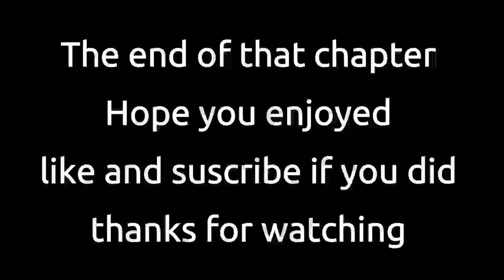Nora Roberts Inner Harbor Chapter 8